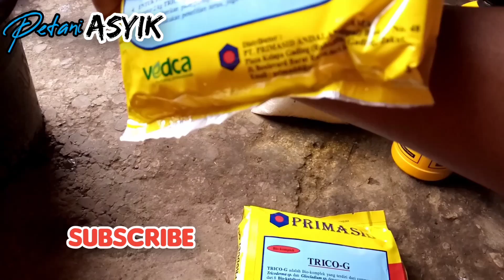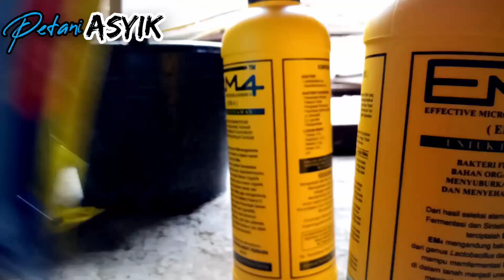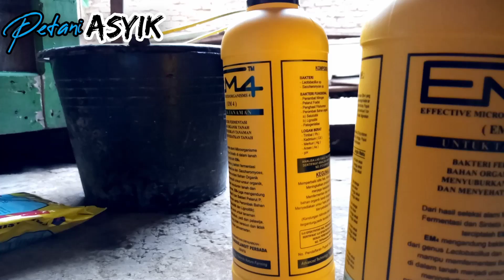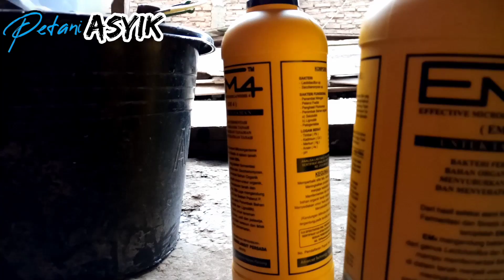(PART 4) menambah unsur hara dan memperbaiki fisik tanah penyemprotan EM4 dan trico G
permentasi

1 EM 4
2 trico G
3 air cucian bras 2 ltr
4 gula pasir 1/5 kg
5 air bersih 2 ltr

permentasi 1 malam

by petani asyik